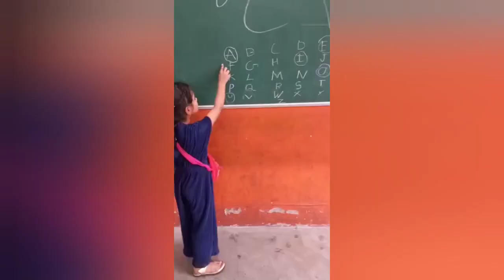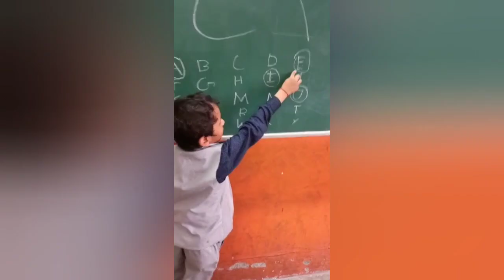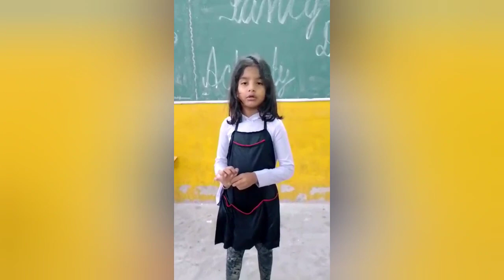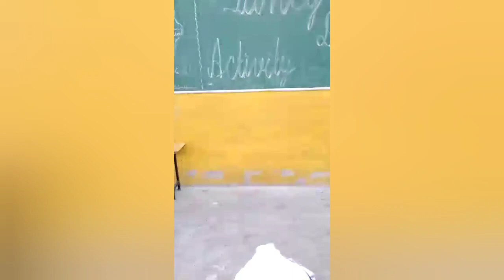Labour Day || Activity || Priyanka Modern Sc.sec School 2 May 2023 || Fancy Dress Activity